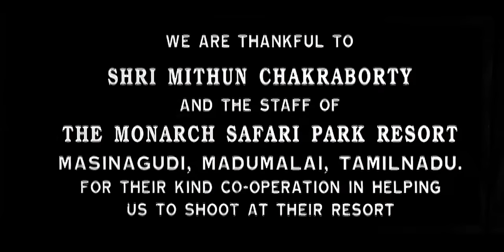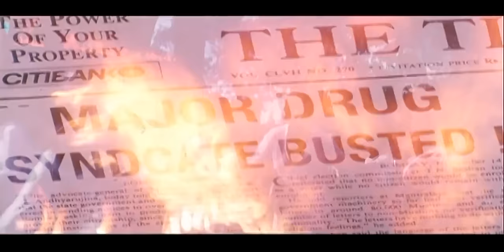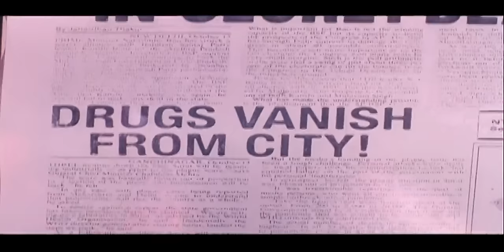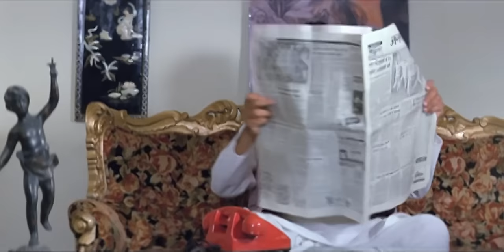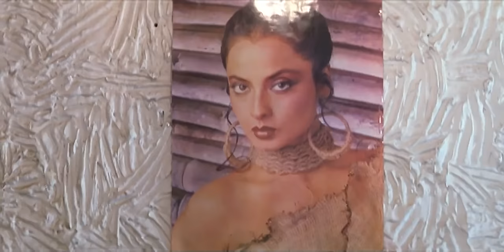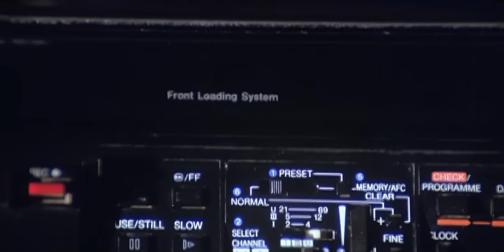Nishana - Hindi Full Movie - Mithun Chakraborty, Rekha, Paresh Rawal, Pankaj Dheer, Raza Murad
Nishana is a 1995 Hindi revenge action film starring Mithun Chakraborty, Rekha, Paresh Rawal, Pankaj Dheer, Raza Murad, Shafi Inamdar and Aparajita in the lead.